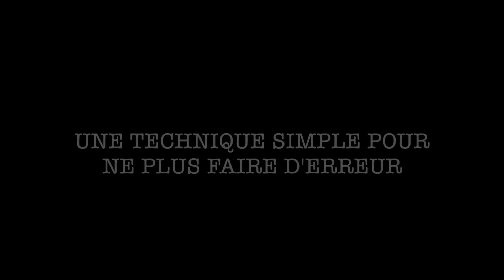A ou À ? Une technique simple pour ne plus faire d'erreur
Autres ressources pour apprendre à parler français :
- Simplifiez vous la vie avec l'application gratuite mobile